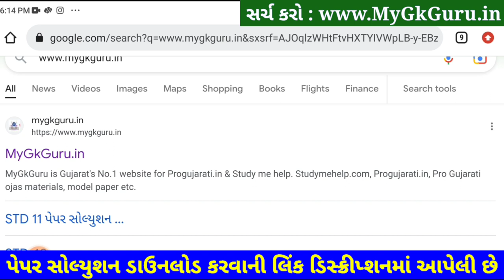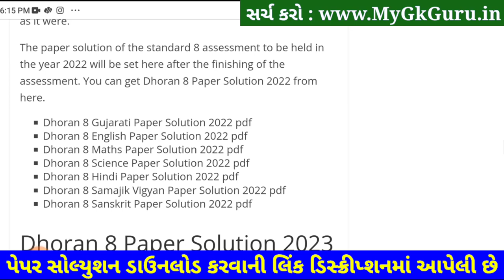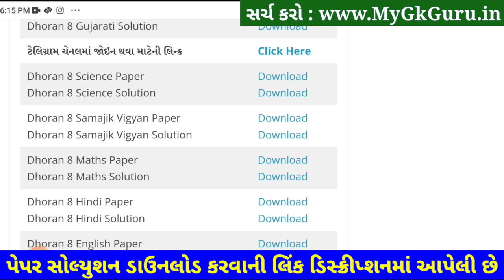STD 8 ganit ekam kasoti solution 2023, Std 8 Ganit Ekam Kasoti 4/2/2023, Dhoran 8 Ganit Ekam Kasoti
STD 8 Maths Paper Solution 2023 ekam kasoti, std 8 ekam kasoti Maths February 2023, STD 8 Maths Ekam Kasoti Solution 2023 25 marks. STD 8 Ekam Kasoti 2023 Maths, Dhoran 8 Ganit Ekam Kasoti.

Std 8 Maths Ekam Kasoti 4/2/2023, STD 8 Ganit ekam kasoti solution 2023, Dhoran 8 Ganit Ekam Kasoti 2023, STD 8 ganit ekam kasoti solution 2023, Std 8 Ganit Ekam Kasoti 4/2/2023, Dhoran 8 Ganit Ekam Kasoti,
std 8 ganit prashan bank solution 4 feb 2023
dhoran 8 ganit prashan bank solution 04 feb 2023
standard 8 mathematics ekam kasoti paper solution february 2023

STD 8 ekam kasoti Maths February 2023, std 8 Maths ekam kasoti 2023, std 8 ekam kasoti Maths paper solution 2023, std 8 ekam kasoti Maths, std 8 Maths ekam kasoti solution 2023, ekam kasoti std 8 Maths 2023.

Ekam Kasoti 2023 STD 8 Maths February
Dhoran 8 Maths Ekam Kasoti Paper Solution 2023 February
Dhoran 8 ekam kasoti Maths February 2023

std 8 ganit prashan bank solution Feb 2023
dhoran 8 ganit prashan bank solution Feb 2023
dhoran 8 ganit prashan bank solution 4 Feb 2023
Ekam Kasoti ganit solution 4 February 2023